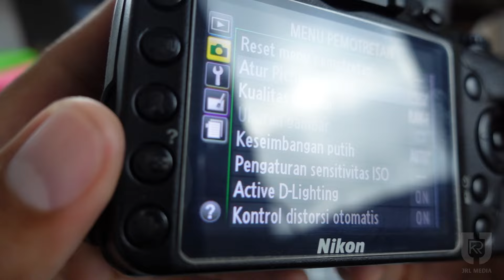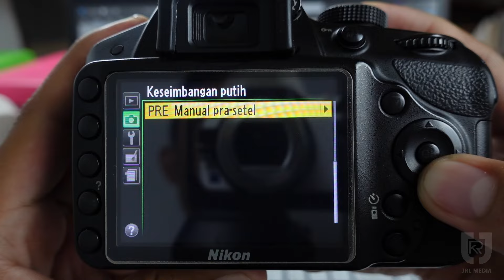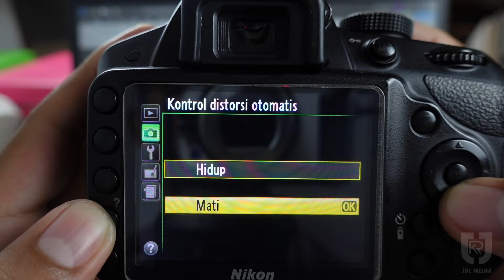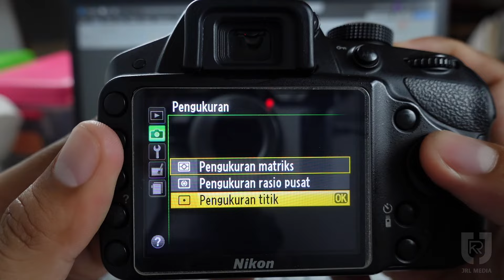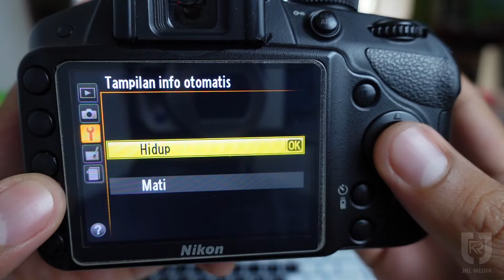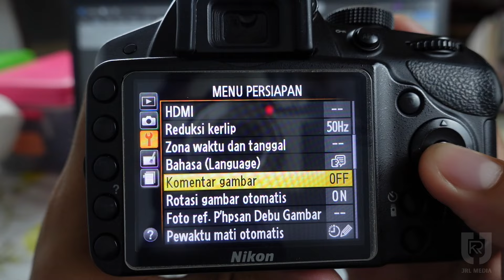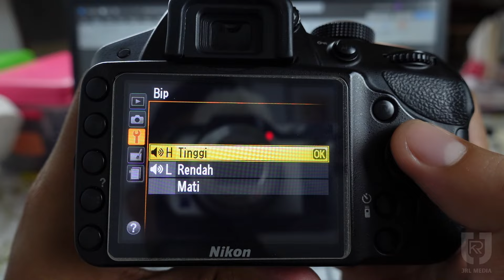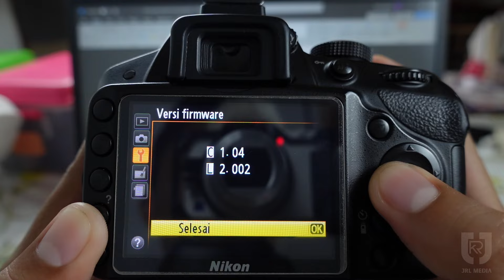Pengaturan Menu terbaik Nikon D3200 !!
🔸 Follow ➡️ Joshua Febriko Manalu (Instagram)

Pengaturan menu di Nikon D3200 ini versi terbaik dari JRL Media, dan pengaturan ini tidak bersifat mutlak.
Salam fotografi 🙏